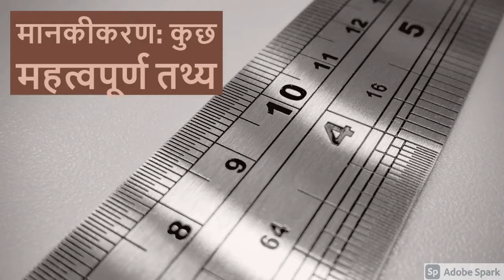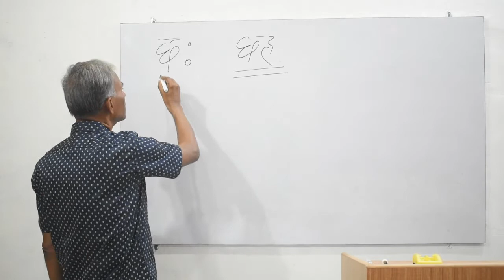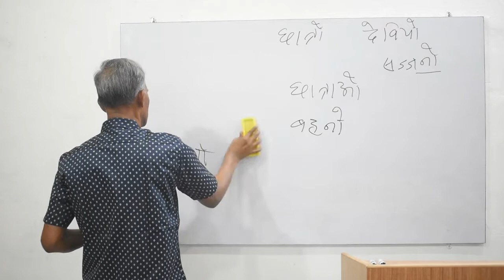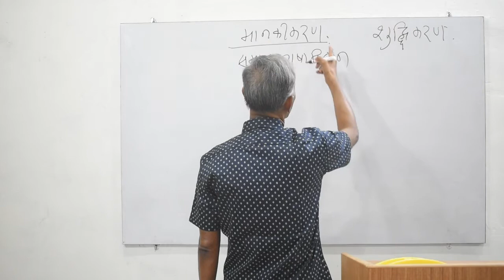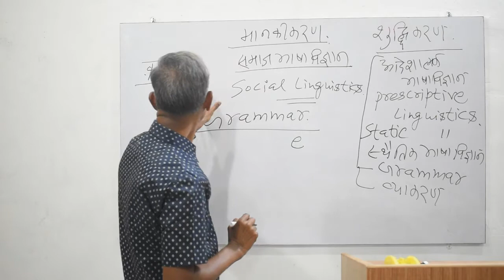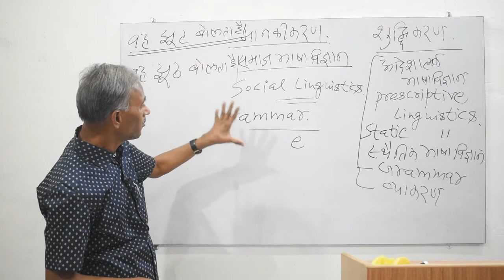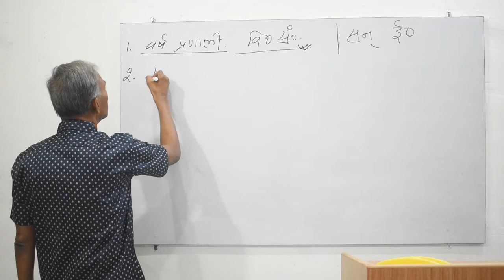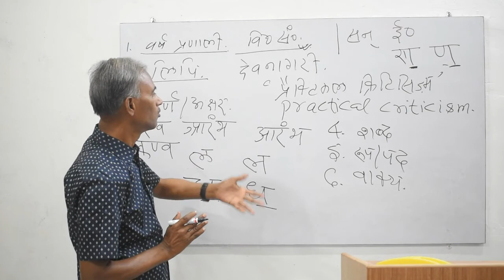मानकीकरण : कुछ महत्वपूर्ण तथ्य || Standardization : SOME IMPORTANT FACTS.